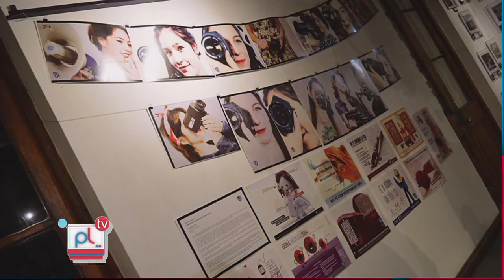PANTALLA LIBRE - GABRIELA COMUGNARO - ARIEL LEDESMA - SEMANARTE 2017